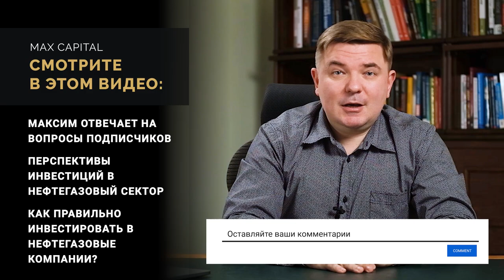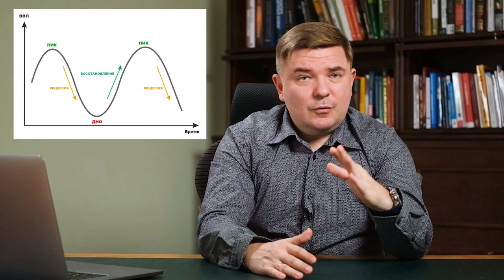Стоит ли инвестировать в акции нефтяных компаний? / Перспективы инвестирования в нефтегазовый сектор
Стоит ли инвестировать в нефтегазовый сектор? Этот вопрос стал довольно популярным сегодня, именно поэтому мы обсудим перспективы инвестирования в акции нефтяных компаний. Досмотрите ролик до конца и узнаете ответы на популярные вопросы!

Снимать еще видео в подобном формате? Напишите ваше мнение в комментарии!

СТРУКТУРА
0:00 - Вступление
0:33 - Что входит в нефтяной сектор?
6:17 - Когда оптимальнее будет покупать нефтяной сектор?
9:07 - Стоит ли инвестировать в ограниченный ресурс?
11:38 - Когда выгоднее покупать атомный сектор?
18:28 - К каким компаниям в нефтяном секторе лучше присмотреться?
22:04 - Стоит ли формировать портфель только на нефтяном секторе?
24:11 - Заключение